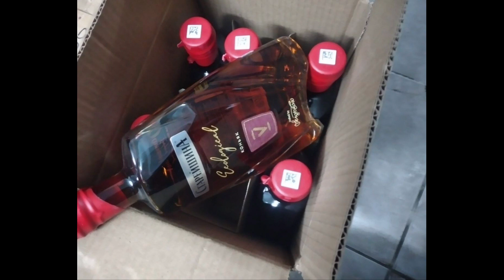пенёк из цемента по быстрому. за 20 минут. на спор . ящик коньяка. мастер Иван Мызников.